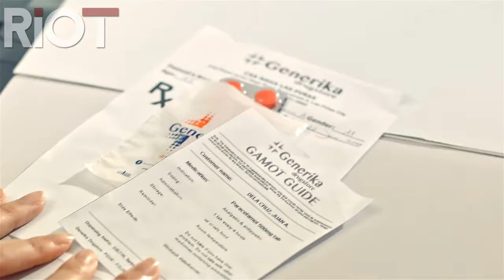Generika Drugstore - Proj. "KID PLUS" 30s